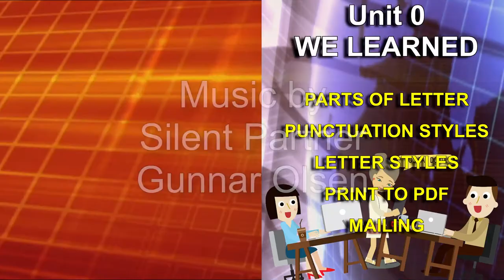商用英文書信格式復習 (Business Letters Review)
國立中興大學 National Chung Hsing University (NCHU)
Commercial Negotiation QBL 商業談判
Quick Business Letters (QBL)
渥頓教授 Classes of Prof. Clyde A. Warden